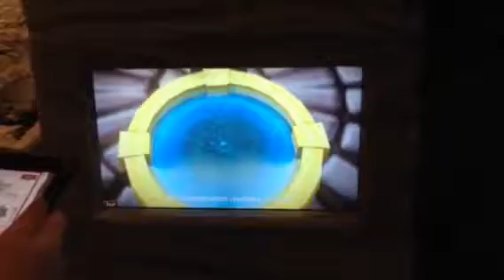Magiquest Dazzle Rune Part 1